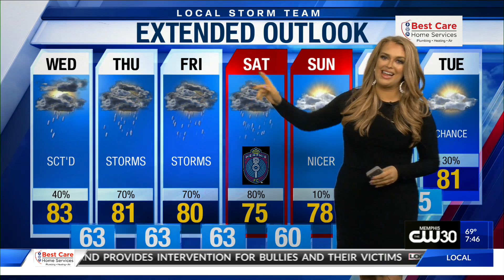Morning Web Weather